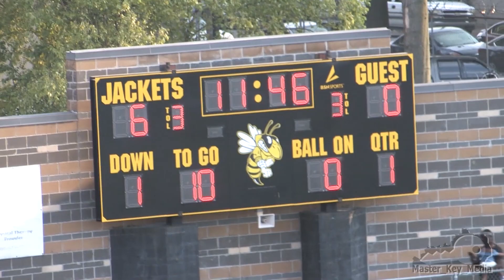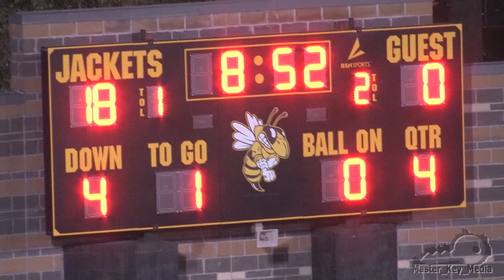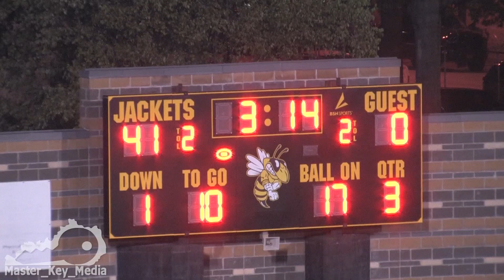Central 2018 State Champs